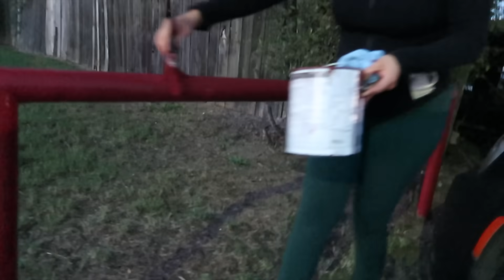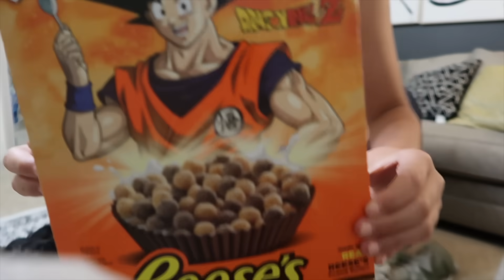A LO MEJOR NOS VAN A DECIR COSAS POR ESTO 😰❤️ + EL PATRON REGAÑO A DANIEL! 🥵